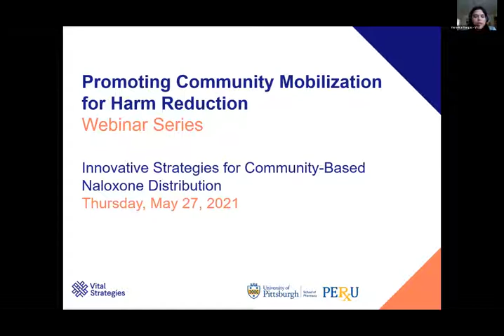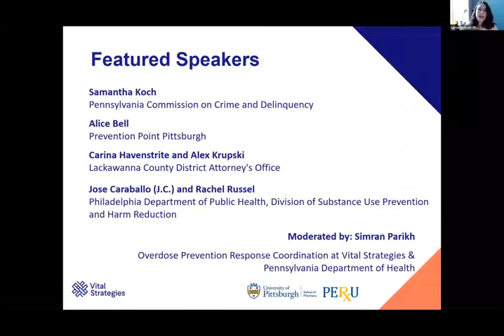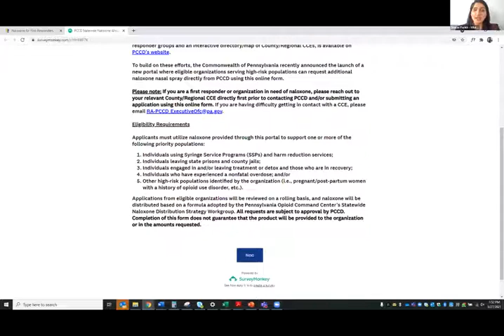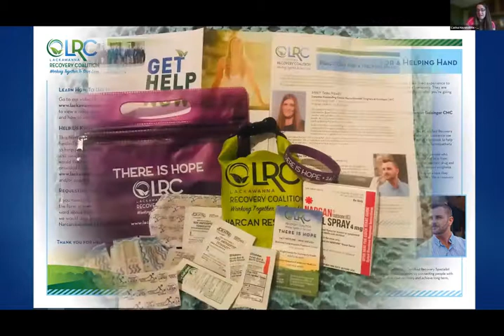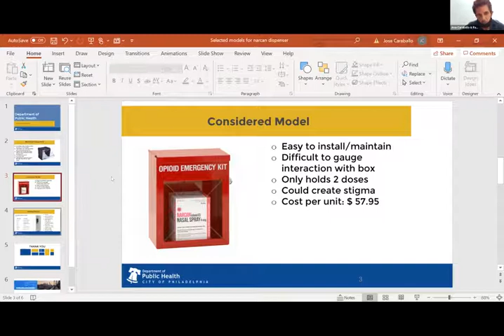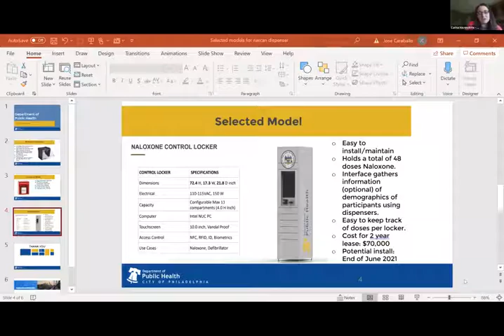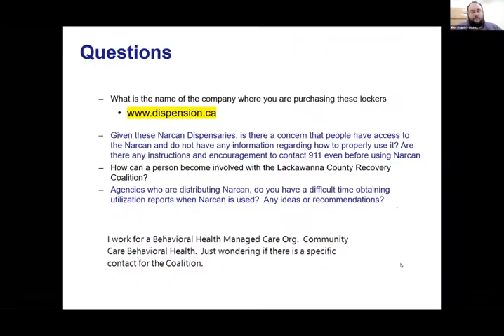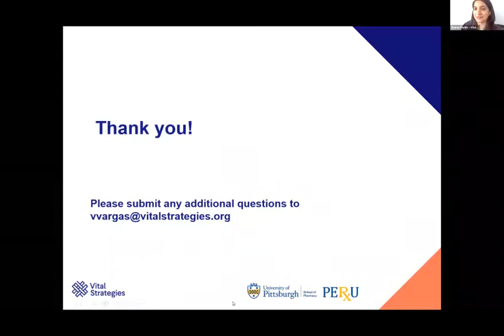Innovative Strategies for Community Based Naloxone Distribution default